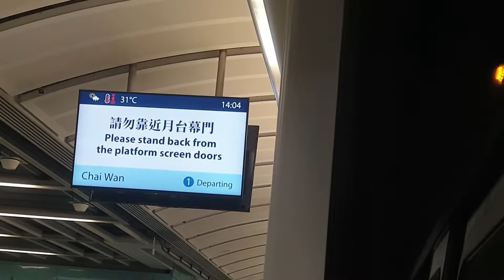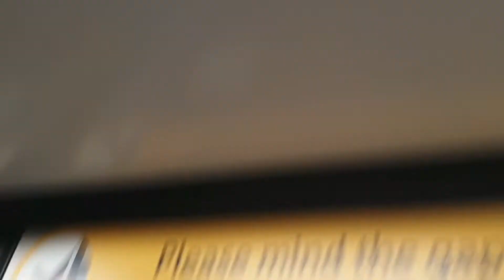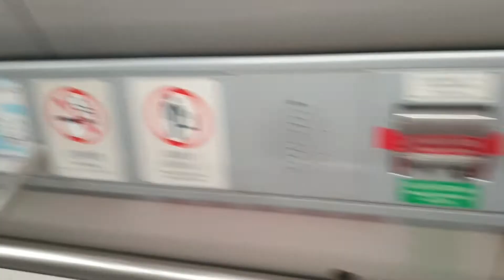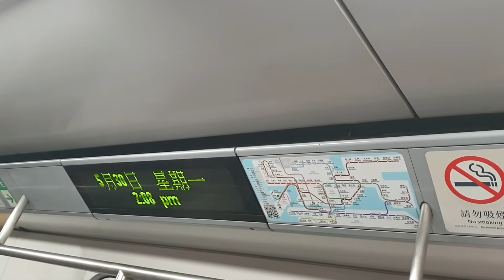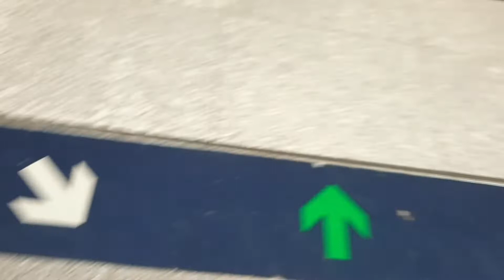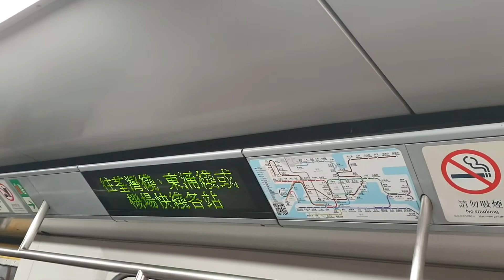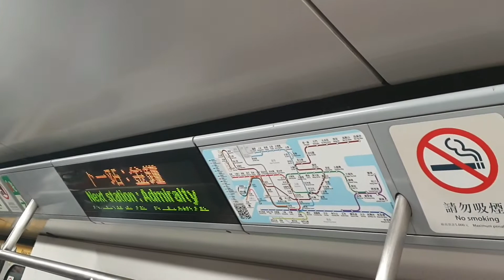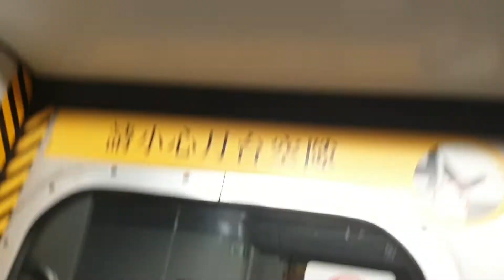(舊地重遊@ISLx藍色回流鬼1.2.4xISL 37周年前夕) MTR ISL M-Train A218/A187 (C402) KET → ADM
KET → ADM
唔經唔覺，聽日(31/5)就係ISL最先通車嘅一段通車37周年啦